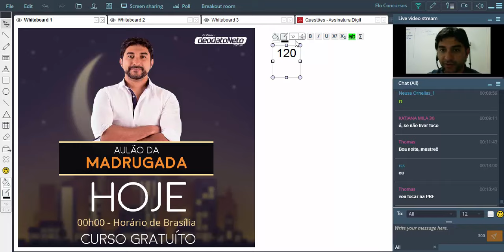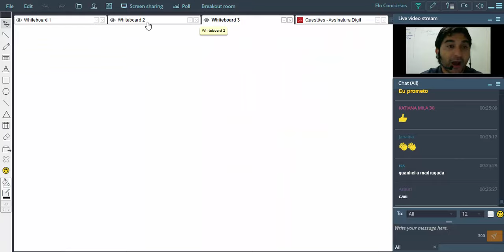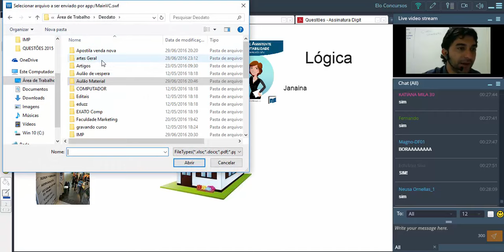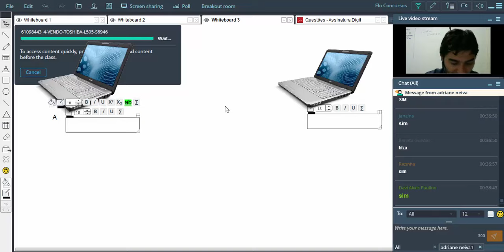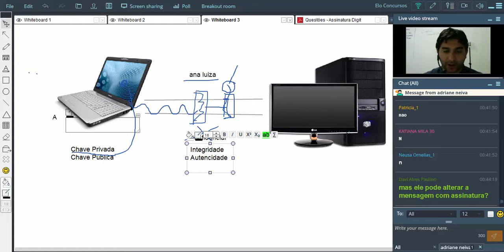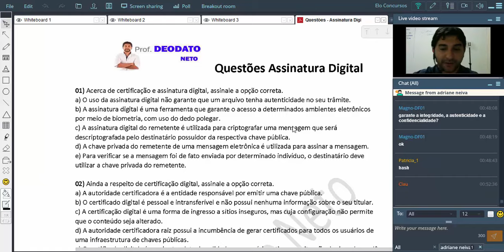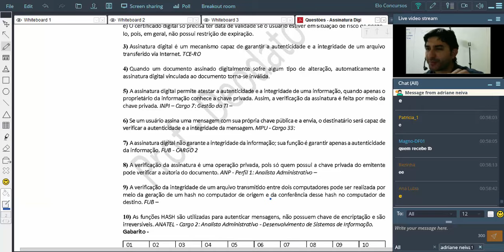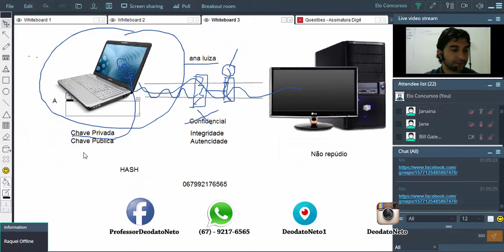Motivacional e Conceitos de Assinatura Digital